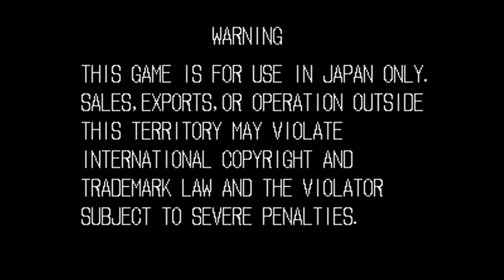【NEOGEO】メタルスラッグ【実況なし/ネオジオミニ/初見プレイ/720p/60fps/NEOGEO mini/レトロゲーム】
＊実況一切なしのへっぽこプレイ動画ですのでご注意ください＊

NEOGEO miniのアクションゲーム
メタルスラッグを遊んでみました。

タイトル：メタルスラッグ
発売日：1996年5月24日
メーカー：SNK
ハード：ネオジオ／ネオジオミニ
ゲームプレイにはNEOGEO miniを使用しています。
720p/60fpsと表記してある動画でも
再生環境（アプリなど）によっては低画質30コマで再生される場合があります。